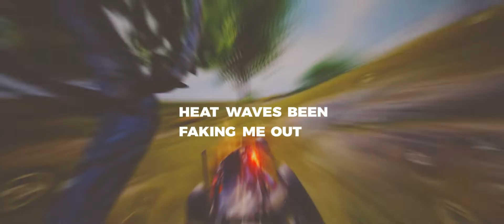Smooth Enough ?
ʜᴏᴘᴇ ʏᴏᴜ ᴇɴᴊᴏʏᴇᴅ ᴍʏ ᴠɪᴅᴇᴏ 😌
ɪғ ʏᴏᴜ ʟɪᴋᴇ ᴍʏ sᴛᴜғғ ɢᴏ ʟɪᴋᴇ ᴀɴᴅ sᴜʙsᴄʀɪʙᴇ 💜
ᴛᴜʀɴ ᴏɴ ᴛʜᴇ ʙᴇʟʟ ɪᴄᴏɴ ᴛᴏᴏ 😉

ᴅᴍ ғᴏʀ ᴘᴀɪᴅ ᴇᴅɪᴛs ᴀɴᴅ ғᴏʀ ᴘᴀɪᴅ ᴘʀᴏᴍᴏᴛɪᴏɴ 🌟

ᴄᴏᴍᴍᴇɴᴛ ᴅᴏᴡɴ ʙᴇʟᴏᴡ ᴡʜɪᴄʜ sᴏɴɢ ᴅᴏ ʏᴏᴜ ɴᴇᴇᴅ ғᴏʀ ɴᴇxᴛ ᴍᴏɴᴛᴀɢᴇ🔥

guчs í nєєd чσur suppσrt shαrє αs much αs pσssíвlє 🙂

ιмρσятαηт 🔱 :-
sᴏ ɴᴏᴡ, sᴇᴛ ǫᴜᴀʟɪᴛʏ ᴛᴏ ᴍᴀx (1080 ᴏʀ 1440) ᴀs ᴘᴇʀ ᴛʜᴇ ᴠɪᴅᴇᴏ

sαnítízє чσur dєvícє αnd єnjσч😜

ᴠɪᴅᴇᴏ ʜᴀs sᴏᴍᴇ ᴄᴏᴏʟ ᴅᴇᴛᴀɪʟɪɴɢ, ᴄᴏᴍᴍᴇɴᴛ ᴏɴ ᴛʜᴇᴍ ɪғ ʏᴏᴜ ɴᴏᴛɪᴄᴇ ᴛʜᴇᴍ. ʙᴇ ᴋɪɴᴅ ᴛᴏ sʜᴀʀᴇ ᴡɪᴛʜ ʏᴏᴜʀ ғʀɪᴇɴᴅs ʟɪᴋᴇ, sʜᴀʀᴇ & sᴜʙsᴄʀɪʙᴇ ❤

ᑕOᑭYᖇIGᕼT ᗪIᔕᑕᒪᗩIᗰEᖇ 🔱 :-
 ᴜɴᴅᴇʀ sᴇᴄᴛɪᴏɴ 107 ᴏғ ᴄᴏᴘʏʀɪɢʜᴛ ᴀᴄᴛ 1976, ᴀʟʟᴏᴡᴀɴᴄᴇ ɪs ᴍᴀᴅᴇ ғᴏʀ "ғᴀɪʀ ᴜsᴇ" ғᴏʀ ᴘᴜʀᴘᴏsᴇs sᴜᴄʜ ᴀs ᴄʀɪᴛɪᴄɪsᴍs, ᴄᴏᴍᴍᴇɴᴛ, ɴᴇᴡs ʀᴇᴘᴏʀᴛɪɴɢ, ᴛᴇᴀᴄʜɪɴɢ, sᴄʜᴏʟᴀʀsʜɪᴘ, ᴀɴᴅ ʀᴇsᴇᴀʀᴄʜ. ғᴀɪʀ ᴜsᴇ ɪs ᴀ ᴜsᴇ ᴘᴇʀᴍɪᴛᴛᴇᴅ ʙʏ ᴄᴏᴘʏʀɪɢʜᴛ sᴛᴀᴛᴜᴛᴇ ᴛʜᴀᴛ ᴍɪɢʜᴛ ᴏᴛʜᴇʀᴡɪsᴇ ʙᴇ ɪɴғʀɪɴɢɪɴɢ. ɴᴏɴ-ᴘʀᴏғɪᴛ, ᴇᴅᴜᴄᴀᴛɪᴏɴᴀʟ ᴏʀ ᴘᴇʀsᴏɴᴀʟ ᴜsᴇ ᴛɪᴘs ᴛʜᴀᴛ ʙᴀʟᴀɴᴄᴇ ɪɴ ғᴀᴠᴏʀ ᴏғ ғᴀɪʀ ᴜsᴇ ɪᴍᴘᴏʀᴛᴀɴᴛ: ɴᴏ ᴜɴᴀᴜᴛʜᴏʀɪᴢᴇᴅ ᴜsᴇ ʙʏ ᴀɴʏ ᴍᴇᴀɴs ᴏɴ ᴀɴʏ ᴘʟᴀᴛғᴏʀᴍ ᴡɪᴛʜᴏᴜᴛ ᴘᴇʀᴍɪssɪᴏɴ! ᴀʟʟ ᴠɪᴅᴇᴏ ᴀɴᴅ ᴇᴅɪᴛᴇᴅ ᴀᴜᴅɪᴏ ᴄʀᴇᴅɪᴛs

ɪɢɴᴏʀᴇ ᴛᴀɢs 😇 :-

heat waves montage,
heat waves best edited montage,
heat waves pubg velocity edit,
heat waves remix